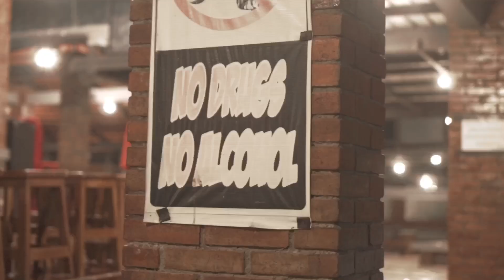9 Juli 2022(2)